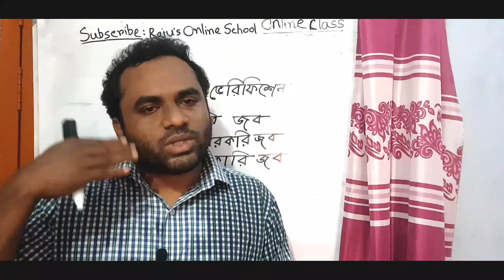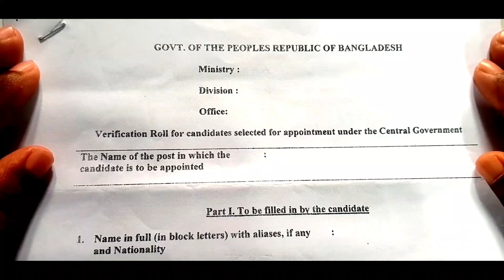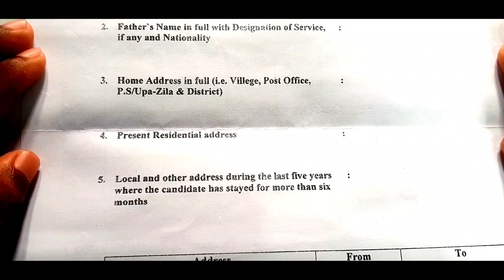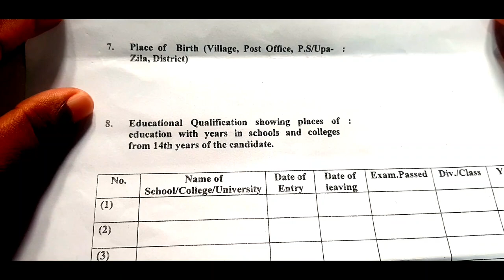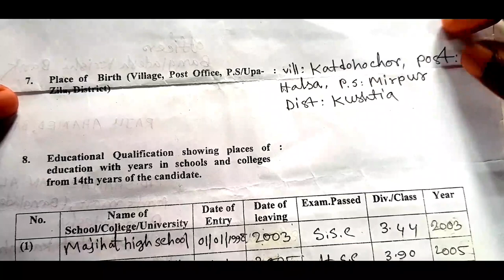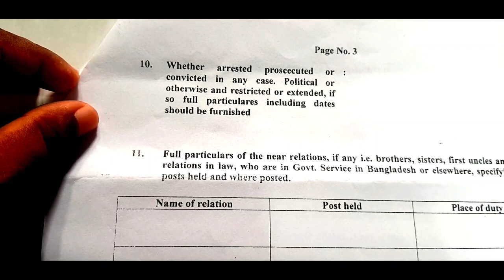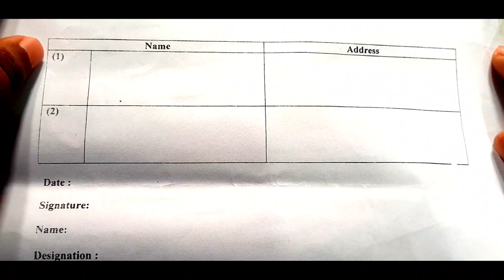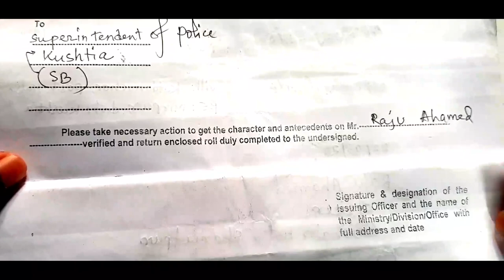How to make police verification for jobs | How to process police verification for Ntrca jobs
This video is about how to make police verification for jobs or How to process police verification for Ntrca jobs and How to fill up police verification form. I face some practical experiences in police verification. I have shared my police verification experience clearly in this video.

Ntrca update information video links

Raju Ahamed
lecturer & ex govt banker